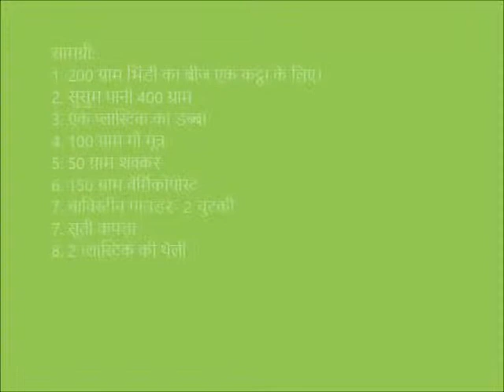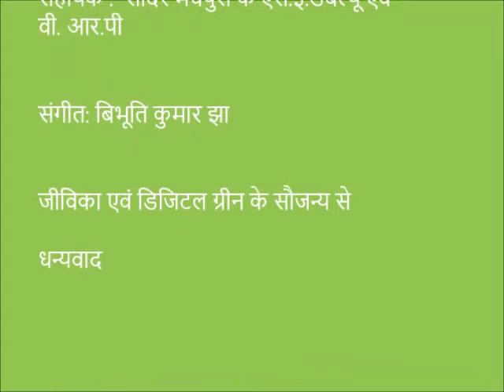Seed Treatment-Ladyfinger_Jeevika_Madhepura_Bihar